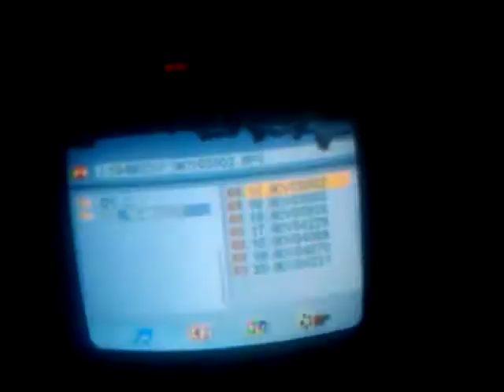SOME ONE NEED TO HEAR THIS {iNSPIRED BY US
IF YOUB ARE READING AND WATCHING THIS VIDEO..
NEVER GIVE UP..GOD BLESS YOU MY BROTHERS AND SISTERS.

GOD WOULDN'T HAVE BROUGHT YOU THIS FAR TO GIVE UPON

rEMEMBER THAT failOR is APART OF THE jOURNEY tO SUCCESS.